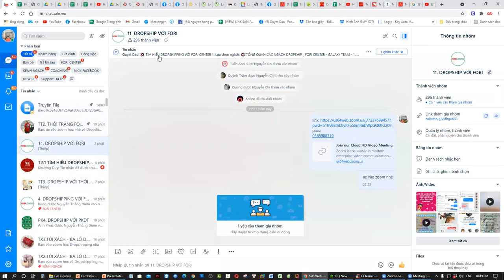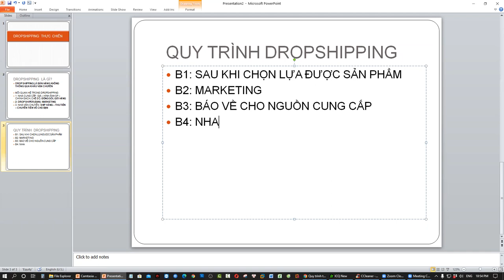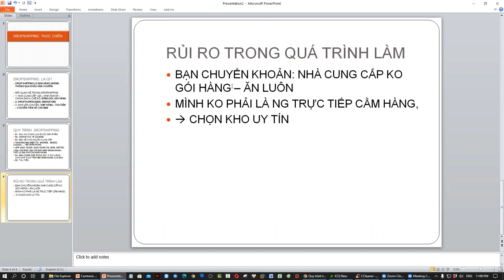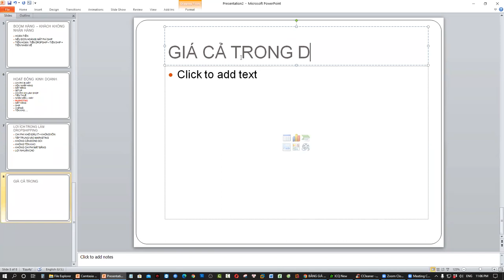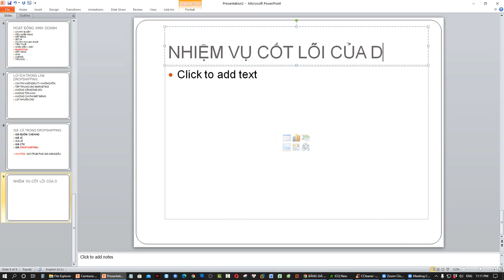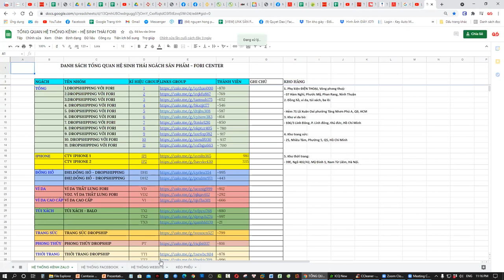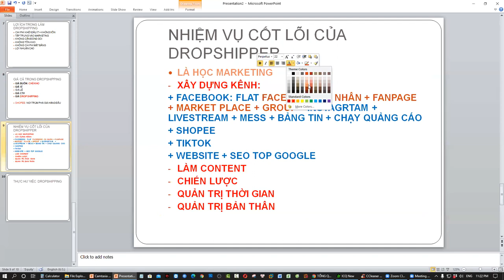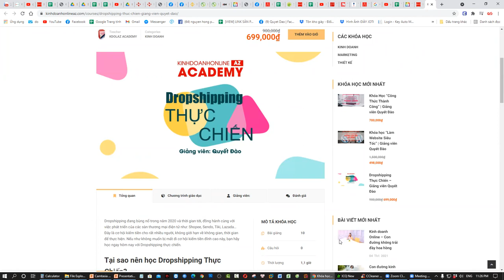[ZOOM COACHING] KIẾN THỨC CƠ BẢN VỀ DROPSHIPPING CHO NGƯỜI MỚI BẮT ĐẦU - FORI CENTER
ZOOM HƯỚNG DẪN KIẾN THỨC DROPSHIPPING CƠ BẢN CHO NGƯỜI MỚI BẮT ĐẦU
- Những kiến thức cơ bản về Dropshpping
- Quy trình Dropshipping
- Lợi ích khi triển khai Dropshipping
- Kết quả Dropshipping
- Chia sẻ kinh nghiệm thực chiến về Dropshipping của các Dropshipper giàu kinh nghiệm
Chúc các bạn có những kiến thức hữu ích

Trân trọng!